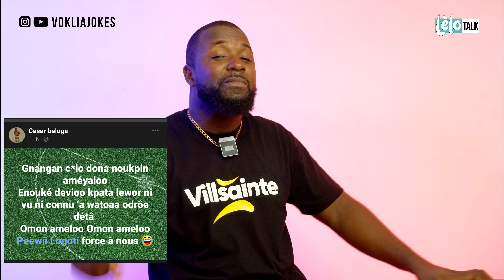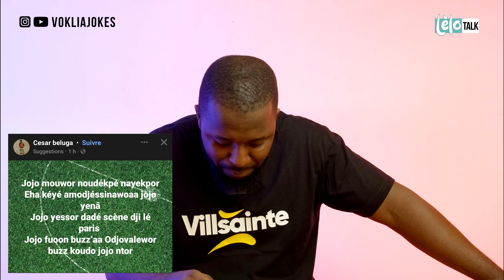LELO TALK: CESAR BELUGA feat ESSENI, UN EPISODE DE TROP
Tout est encore parti d'une publication de Cesar.